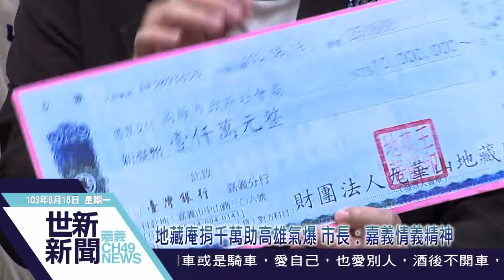世新新聞 地藏庵捐千萬助高雄氣爆 市長：嘉義情義精神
地藏庵捐千萬助高雄氣爆 市長：嘉義情義精神

嘉義市九華山地藏庵捐款一千萬元協助高雄市氣爆事件，18日前往高雄市前，董事長黃俊森率董監事特地至嘉義市政府拜會市長黃敏惠，市長黃敏惠盛讚地藏庵展現嘉義人有情有義的精神。九華山地藏庵現場同時致贈嘉義市消防局十萬元獎慰金，慰勉這次前往高雄協助救災的警義消隊員辛勞。